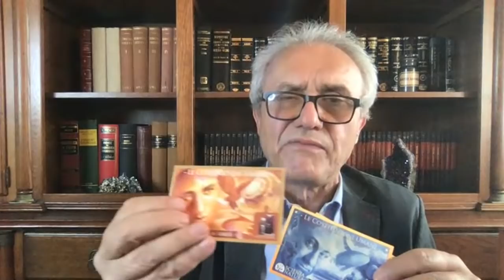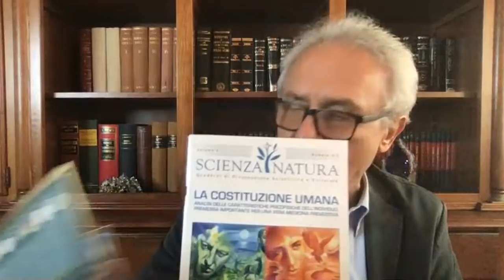Diretta #17 - Le Costituzioni Umane Parte I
Sei interessato/a alla rivista, supplemento, poster, cards o corso sulle Costituzioni Umane?